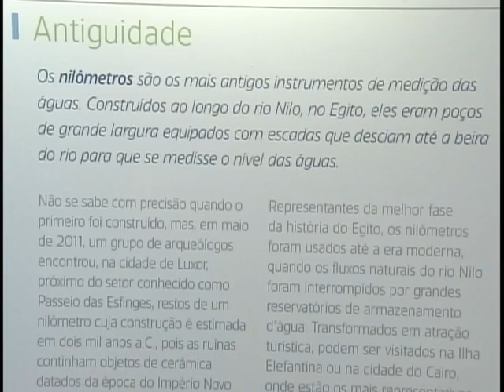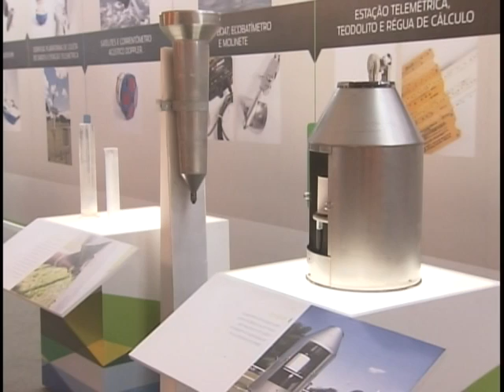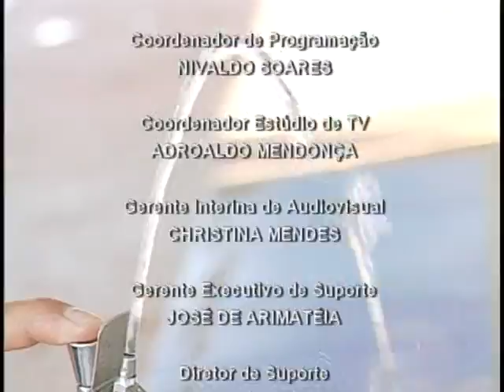Jornal NBR NOTÍCIAS na íntegra - 22 de março